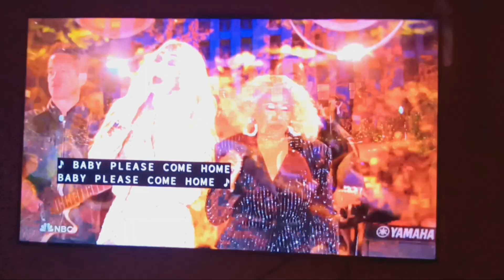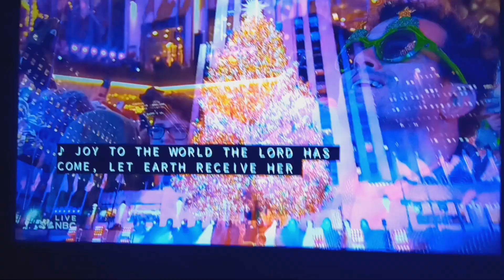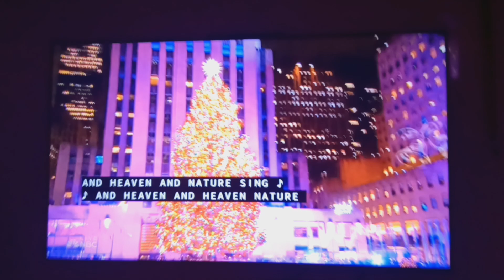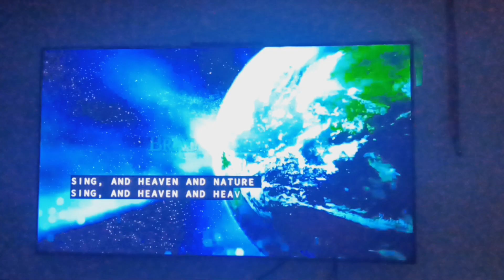Christmas tree at the rockerfeller center 2023 Performance #03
Here it is Christmas tree at the rockerfeller center 2023 performance #03 enjoy.